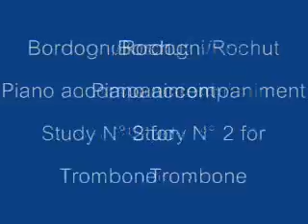Bordogni/Rochut - Piano accompaniment Study N° 2 for Trombone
Base pianistica del libro : Melodious Etudes for Trombone of Marco Bordogni con trascrizione e arrangiamento di Joannes Rochut